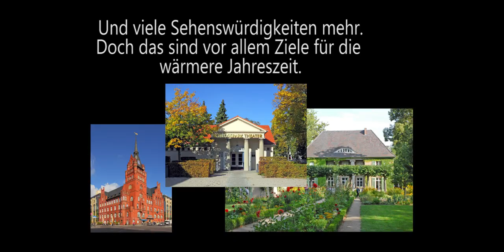Adventskalender 2023 der VHS Hagen: Der 8. Dezember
Was bietet Steglitz-Zehlendorf? Kleiner Appetizer für unsere Partnerstadt ...